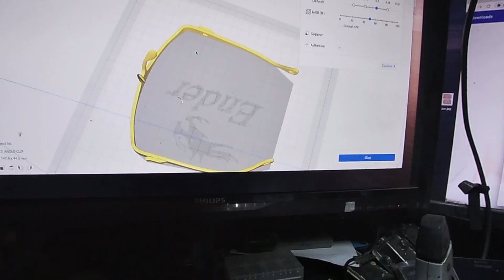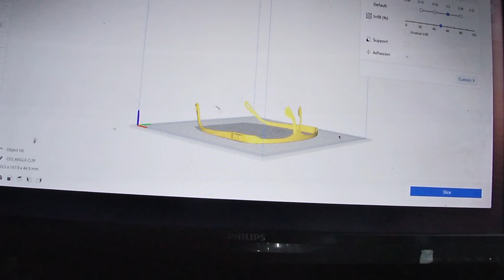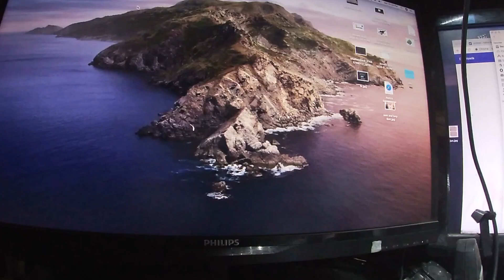DIY faceshield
DIY 3d printed face cover